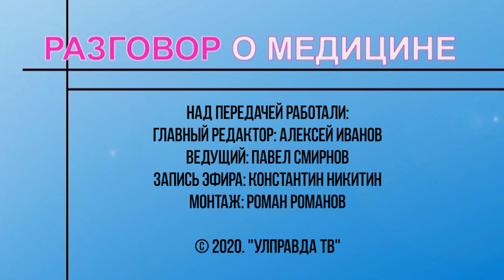Разговор о медицине. Безопасно ли проводить вакцинацию взрослых и детей во время пандемии COVID-19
Осень – время сезонных простуд и традиционной вакцинации от гриппа. Почему жителям Ульяновской области важно делать прививку и чем опасно сочетание новой коронавирусной инфекции и сезонного гриппа? На вопросы ведущего Павла Смирнова ответит заведующая поликлиникой №9 Детского городской клинической больницы Дарья Якунина.